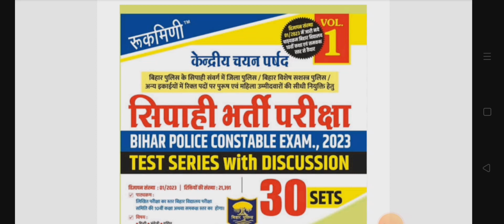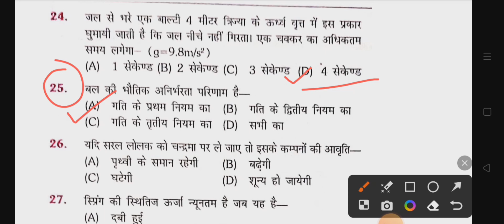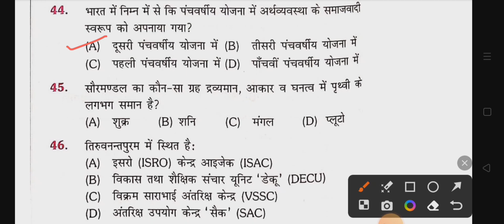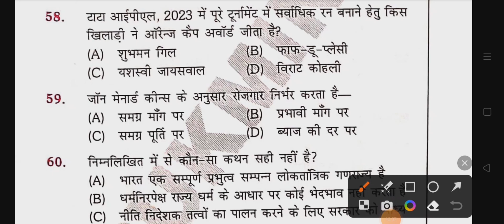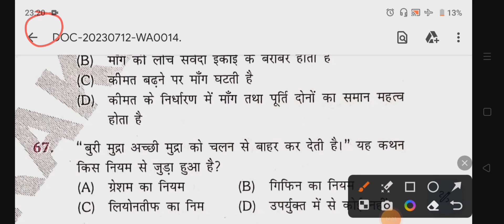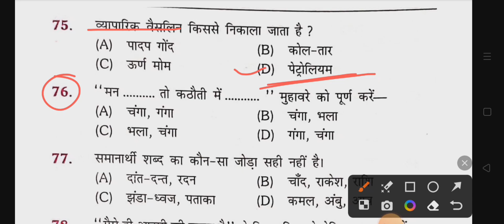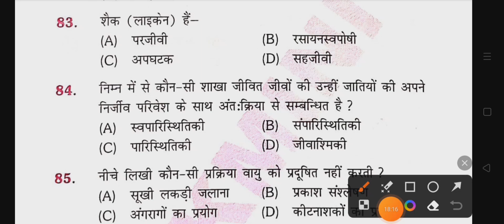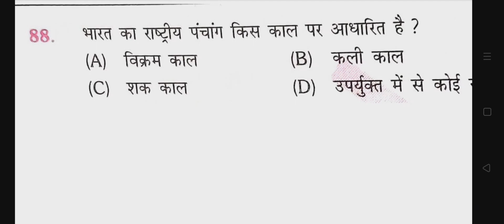|रुक्मिणी प्रकाशन प्रैक्टिस (सेट- 8)|बिहार पुलिस New Vacancy(2023)|gk/gs current affairs और हिन्दी|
rukmini prakashan model set bihar police
rukmini prakashan ka practice Set Bihar Police Constable ke liye 2023
rukmini prakashan ka volume 1 ka practice Set Bihar Police Constable ke liye
Bihar Police Constable ke liye rukmini prakashan ka practice Set volume 1
rukmini prakashan ka naya book Bihar Police Constable nayi vacancy ke liye
bihar police constable model set by rukmini prakashan for new vacancy
gk gs current affairs and hindi practice Set for Bihar Police Constable New vacancy

Villagers concept